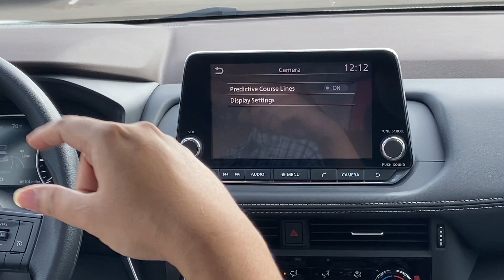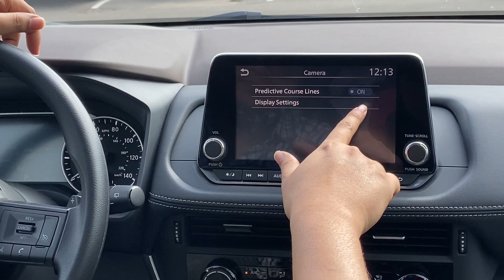ଆମେ ଚାଲିଲୁ car କିଣି, ଘରେ ପହଁଚିଲା ବେଳକୁ ଅବସ୍ଥା ଖରାବ, Pakhala ଖାଇକି କହିବି କିଏ ସେ YouTuber ଜଣକ 🧐🤔??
YouTube life ର reality ଯୋଉଟା ସମସ୍ତେ ଲୁଚାନ୍ତି| ବର୍ଷେ ପରେ ଆଜି ପାଟି ଖୋଲିଲି!! Odia NRI vlogger Auromika

So please watch the complete vlog and don’t forget to comment.

Your comments are highly appreciated and awaited. It can help us improve and grow.